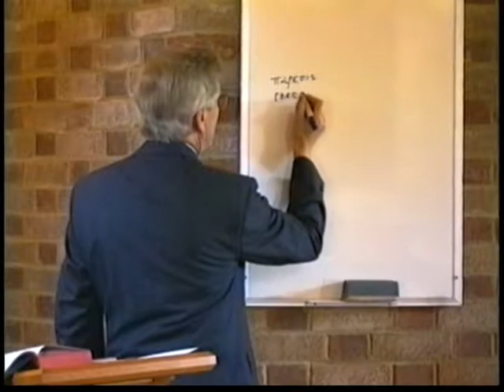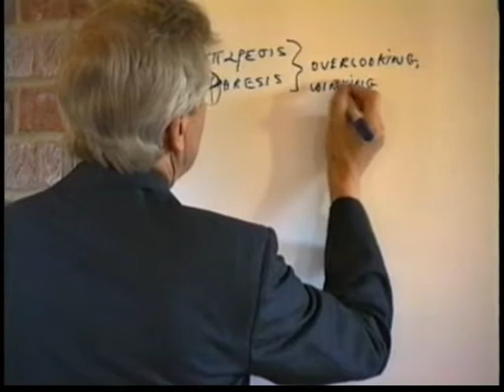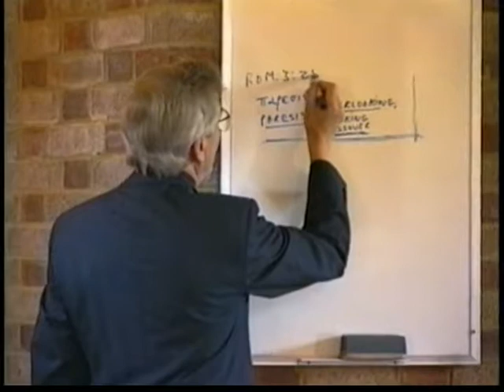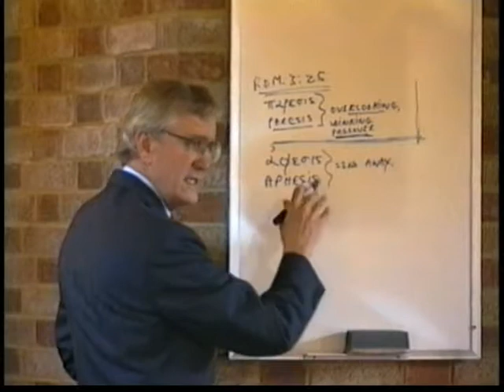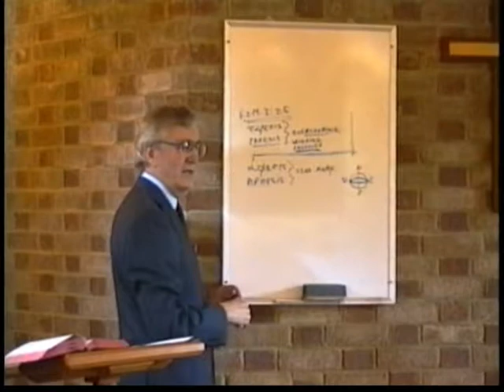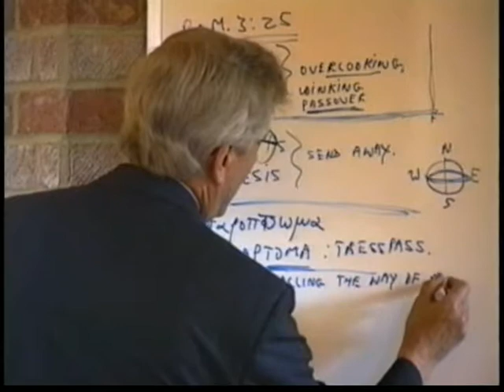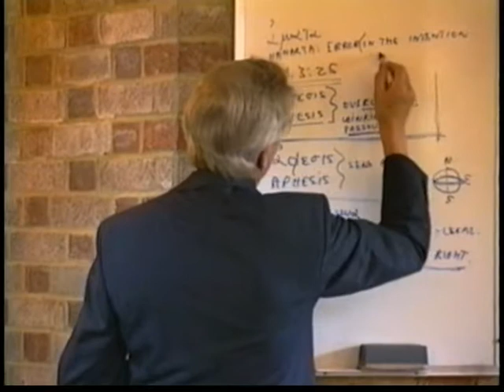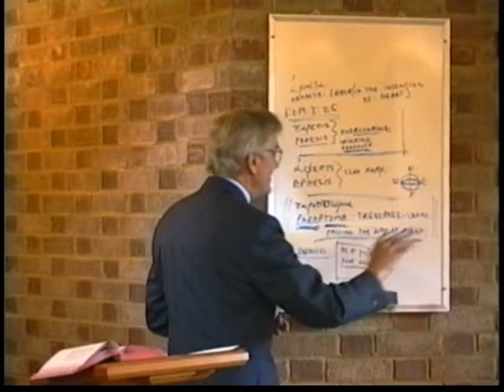Grace to Begin Again